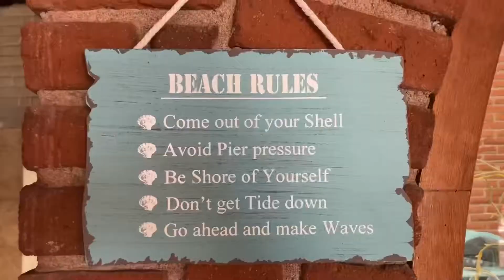Las Gaviotas 2021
This song is “Despacito (feat. Justin Bieber) [Remix]” by Luis Fonsi & Daddy Yankee.